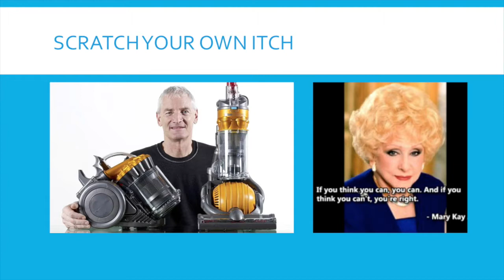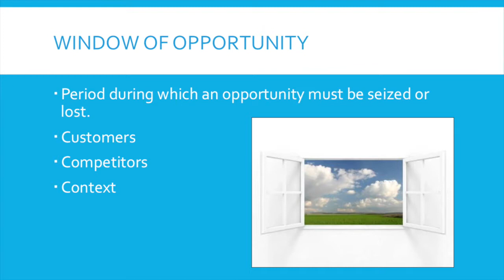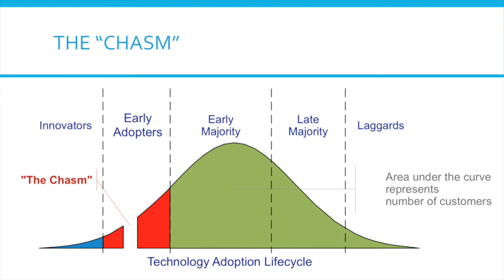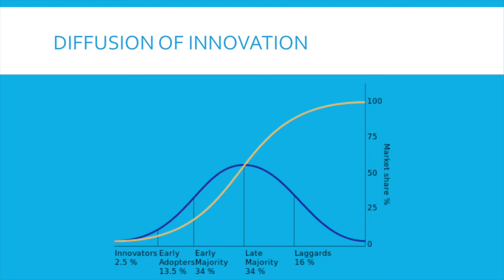MAN 3802 - Opportunity Recognition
This video is about MAN 3802 - Opportunity Recognition